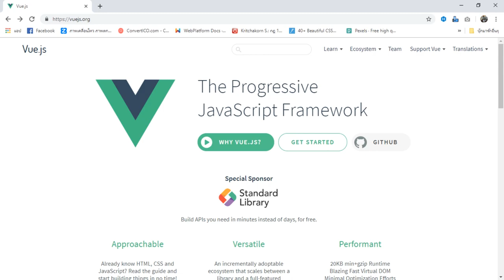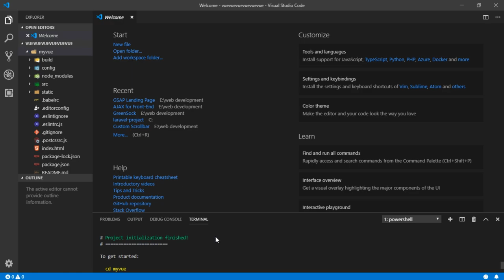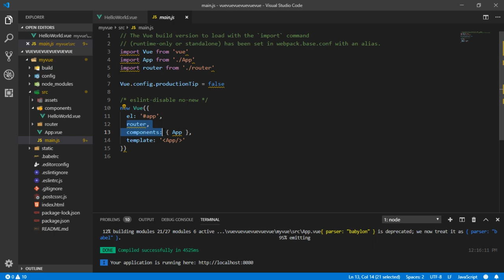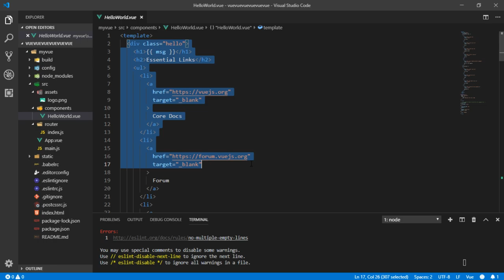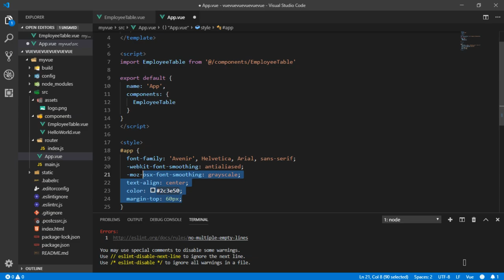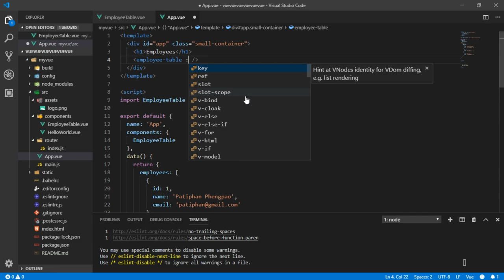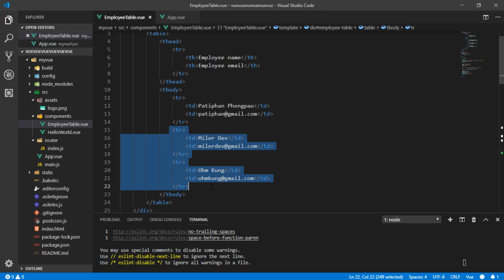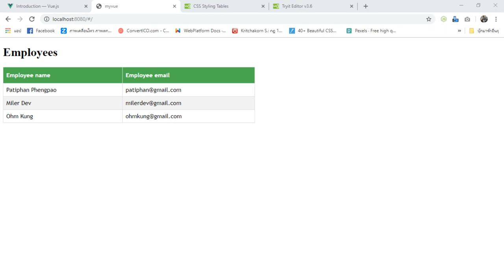เรียนรู้พื้นฐาน VueJS [ ตอนที่ 1 ]